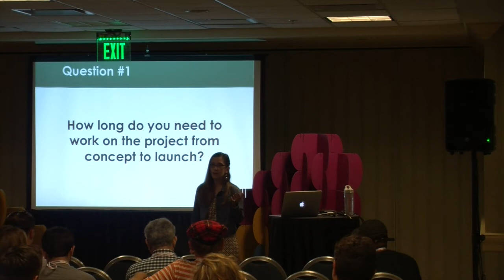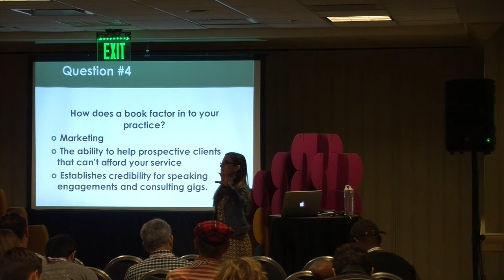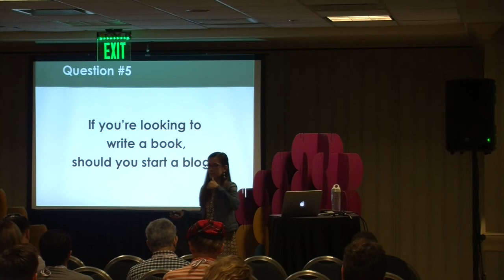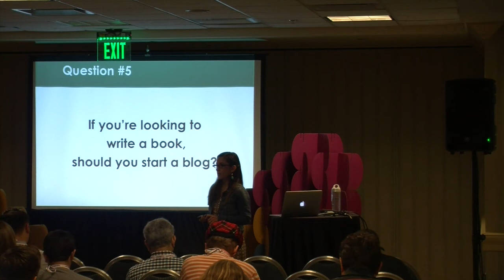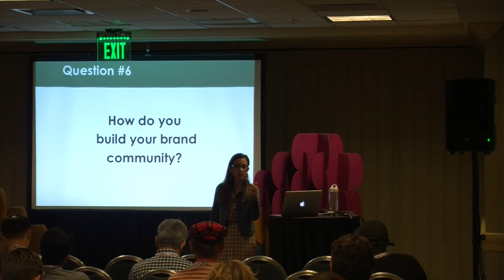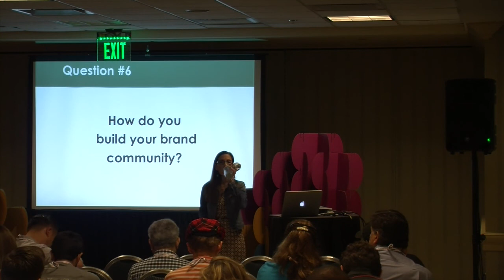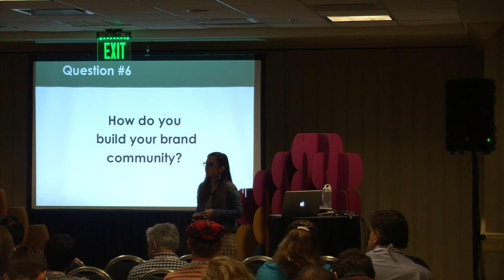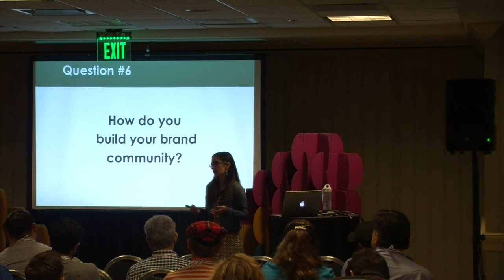Mary Beth Storjohann - Writing Books to Supercharge Your RIA Marketing